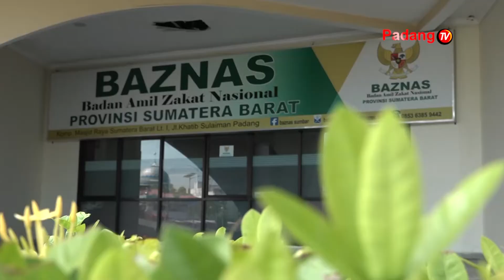Berbakti Kepada Orang Tua - Kultum Baznas Sumatera Barat